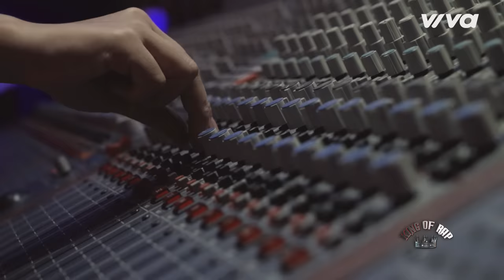HIEUTHUHAI "hạ gục" LONA, chính thức giành vé vào chung kết | KING OF RAP Tập 13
Cặp đấu cuối cùng của trận Bán kết King of Rap bước vào vòng trình diễn R&B là đôi trai tài gái sắc nhận không ít ý kiến và bình luận từ những ngày đầu King Of Rap lên sóng HIEUTHUHAI và Lona. Cả hai trở thành tâm điểm mũi nhọn truyền thông vì tham gia một chương trình rap hiphop nhưng lại lựa chọn định hướng bản thân theo một nghệ sĩ thị trường đa di năng.

KING OF RAP - THẾ GIỚI RAP: 1 TỶ DÀNH CHO AI?
ĐÓN XEM KING OF RAP vào lúc 21h15 Thứ 7  Hàng Tuần Trên VTV3.

📺 KING OF RAP:
KING OF RAP - THẾ GIỚI RAP  thuộc bản quyền Time Symphony (UK), là cuộc thi tìm kiếm tài năng rap đầu tiên tại Việt Nam được phát sóng vào 21h15 thứ Bảy hàng tuần trên VTV3. “Bộ sậu" quyền lực LK, Lil’Shady, BigDaddy, Datmaniac sẽ cùng các tài năng âm nhạc Việt mang đến những tiết mục trình diễn cực bùng nổ “thiêu đốt" sân khấu.

Show truyền hình thực tế King Of Rap 2020 không chỉ góp phần đưa các thí sinh tài năng và nhạc Rap đến gần hơn với công chúng mà còn mang những câu chuyện về thế giới của nghệ sĩ Underground ra ánh sáng. Cuộc thi giúp mở rộng đối tượng khán giả – số lượng fan nhạc Rap – Hip Hop trên toàn lãnh thổ Việt Nam.

💓 Theo dõi thông tin về chương trình tại King Of Rap 2020